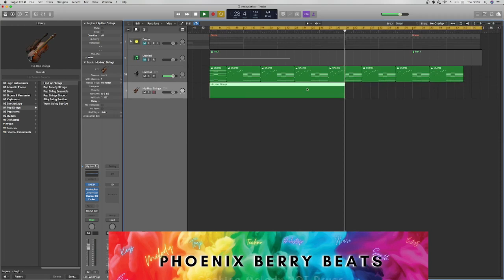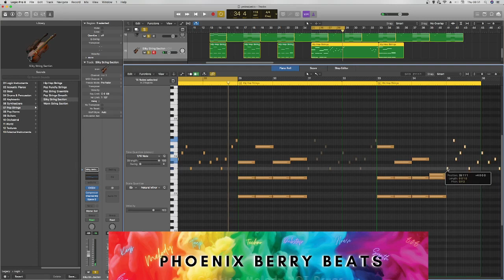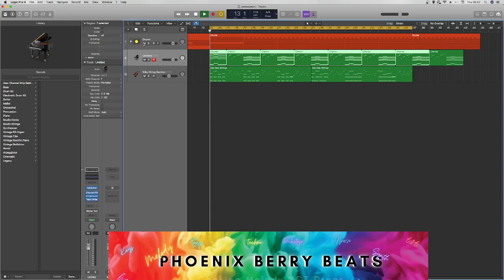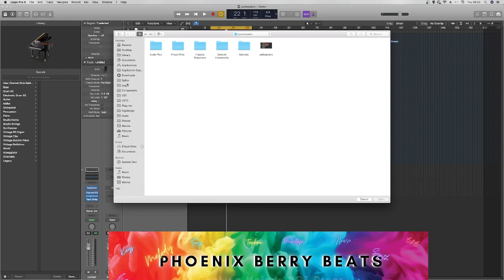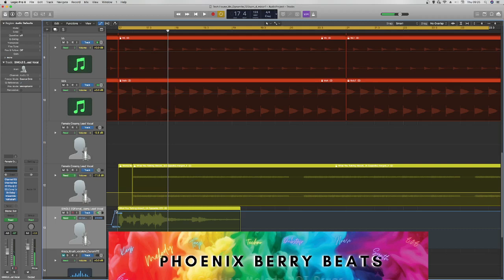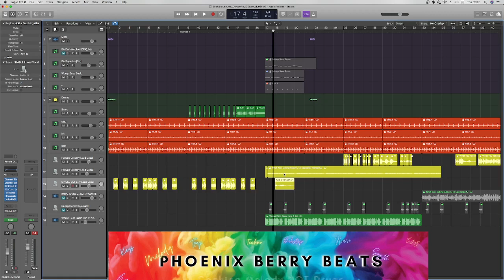Mixing Projects, Piano and Techno Beat | Cooking Beats Not Drugs | S1 Ep 12 |Music By Phoenix Berry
🎹 BEAT STORE ▶︎ http:// Coming Soon!!!